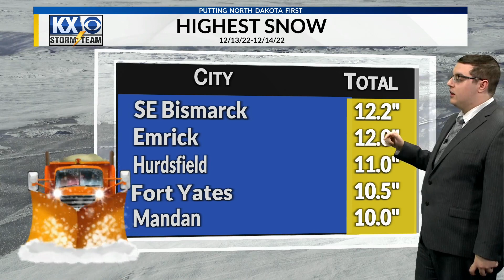Noon Forecast for 12/14 Storm